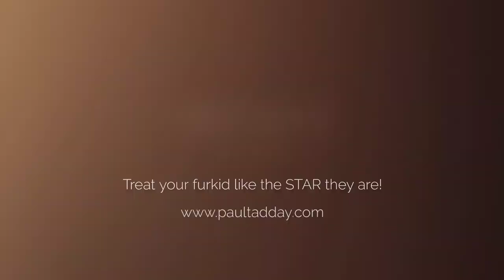"MARINA"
"Marina" the black labrador is one of the easiest pupsters I've ever had the pleasure of photographing! Such a gentle, well-trained girl, she was more than happy to smile for the camera, especially when treats where on offer!